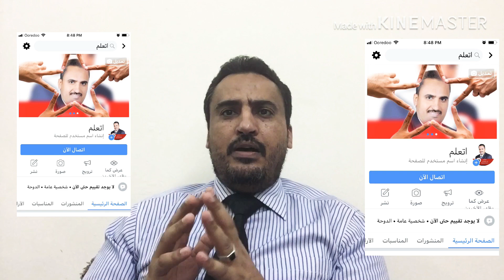Learn English from K.G to Advanced level تعلم الانجليزية من الروضة الى المتقدم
This video revolves around learning English from K.G. Level to advanced level .There will be lessons for each level ISA . يدور هذا الفيديو حول تعلم اللغةالانجليزية من مستوى الروضة الى المستوى المتقدم حيث سيكون هناك مستويات للتعلم ودروس خاصة بكل مستوى ان شاء الله